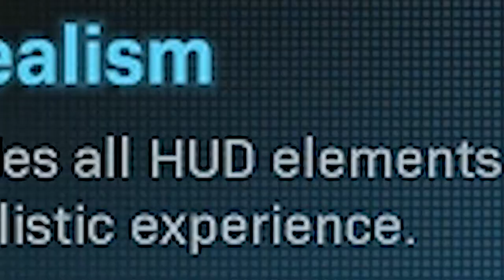LEARNING how to use a CHOPPER GUNNER in Modern Warfare!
Okay, Chopper Gunners are amazing in Modern Warfare! I have had so much fun with this score streak!